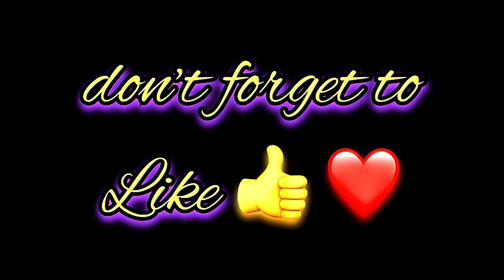Namuna Name Signature Calligraphy Status | How to Draw, Cursive Calligraphy with Cut Marker